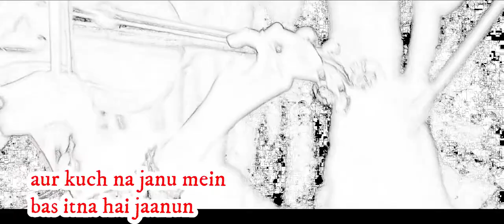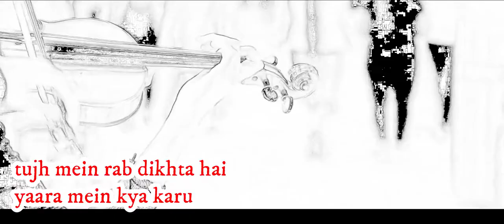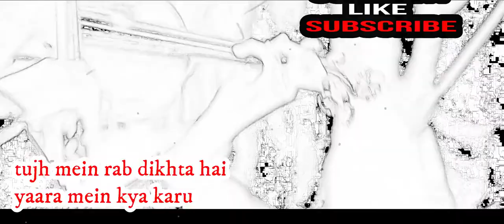Rab Na Bana di jodi violin good perfomence2020) tujh mein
SONG             TUJH MEIN RAB DIHTA HAI
 MOVIE            RAB NE BANA DI JODI
 SIGER              ROOP KUMAR  RATHOD , SHREYA GOSHAL
 SCALE             F NATURAL MINER

;Rab Ne Bana Di Jodi (transl.   ; A Match Made By God),[4] also known as RNBDJ,[5] is a 2008 Indian romantic drama film written and directed by Aditya Chopra and produced by then Yash Chopra and Aditya Chopra under the banner Yash Raj Films.[6] The film stars Shah Rukh Khan and newcomer  ANDAnushka Sharma in the lead roles, and follows mild-mannered office worker Surinder Sahni (Khan), whose love for the beautiful and vivacious Taani (Sharma) causes him to transform himself into the loud and fun-loving "Raj Kapoor" to win her love THE MOVEI IS VERY HART TUCHIN . It was released worldwide on 12 December 2008 and marked Chopra's return to directing after an eight-year hiatus following his previous film,
guitar # flute# piano#violin